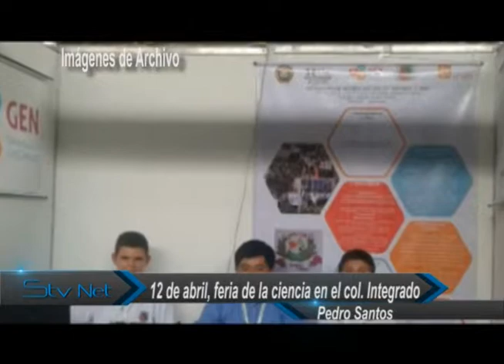12 de abril, feria de la ciencia en el col. Integrado Pedro Santos